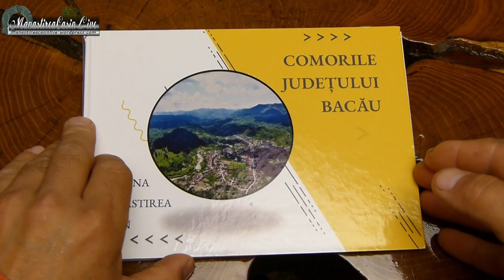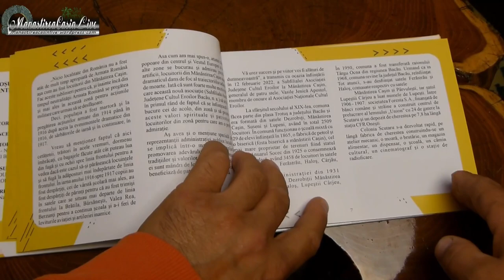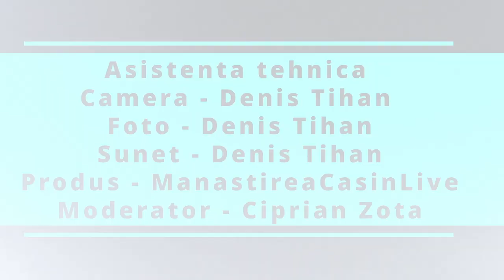Intr-un colt de rai cu Elena Comaneci | De Vorba cu... by @CiprianZota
O puteti sustine deasemeni cu un like, un share si un comentari